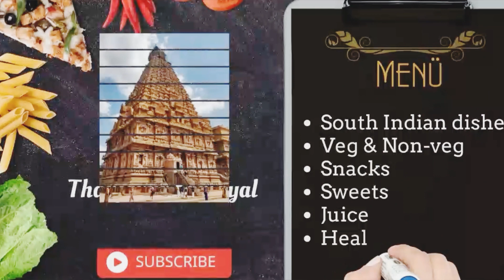முந்திரி கொத்து | Munthiri Kothu recipe in Tamil | Sweet recipe